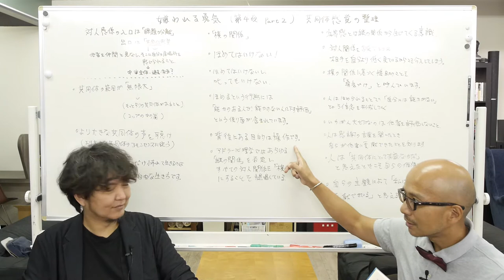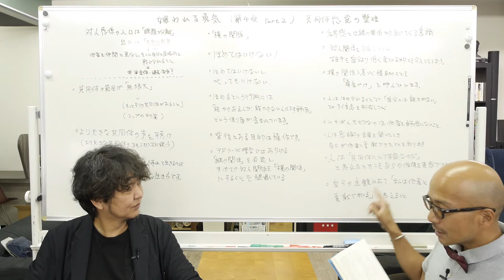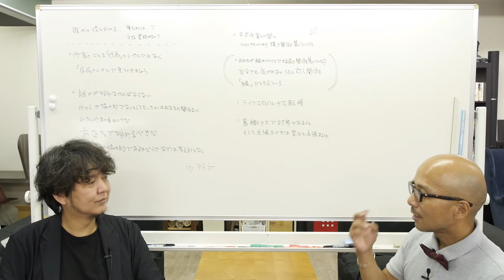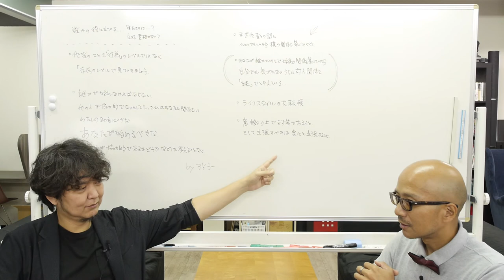「嫌われる勇気（第四夜【Part3】）」共同体感覚の理解を深める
いよいよ大詰め。「嫌われる勇気」の第四夜後編。アドラーが対人関係のゴールとして捉える「共同体感覚」を深堀り。

共同体感覚の理解はこの動画でできるはず。ただ、それを実践するには覚悟が必要です。でも、、、

始めるのは、あなただ。

■過去の「嫌われる勇気」の動画

「嫌われる勇気（第一夜）」人は変われるか、というより、変わる勇気があるのか…

「嫌われる勇気（第一夜/居酒屋）」でコテンパンにされた青年と居酒屋であったらこんなハナシを伝えたい

「嫌われる勇気（第二夜【前編】）」すべての悩みは人間関係〜人間関係のない悩みはない！〜

「嫌われる勇気（第二夜【前編】/居酒屋）」で“すべての悩みは人間関係”といわれた青年に、コンプレックスにはパターンがあることを伝えたい

「嫌われる勇気（第二夜【後編】）」権力争いに乗ってはいけない〜人生のタスクとは〜

「嫌われる勇気（第二夜【後編】/居酒屋）」で権力争いに乗ってはいけないっていうけど、乗らないと負けみたいで悔しいじゃないですか！

「嫌われる勇気（第三夜【Part1】）」他者の期待を満たす必要はない〜ポイントは「課題の分離」〜

「嫌われる勇気（第三夜【Part1】）/居酒屋」で課題の分離というけど、子供もその対象って、それはゴックンしずらい。自分がイイと思ったものはススメたいが、それは老害なのか？

「嫌われる勇気（第三夜【Part2】）/居酒屋」で行動をディスられた時どうしよう？となったが、それは他者の課題だから好きなことやってよう！と気づいた夜

「嫌われる勇気（第四夜【Part2】）/居酒屋」アドラーが説明する意識と無意識の関係について大いに揉める！そして共同体感覚についても読む人によってズレる感覚